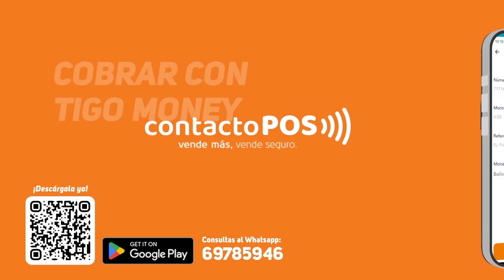ÚltimoMomento | "PATÉTICO" | 07.08.2024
DESTROZAN A LUCHO ARCE CON UNA LLUVIA DE RECHAZOS A LA PROPUESTA DE REFERÉNDUM |
Luis Arce y el arcismo quedaron solos con la propuesta de un referéndum sobre subvenciones, escaños y reelección presidencial. Jorge Quiroga, Carlos Mesa, Evo Morales, Samuel Doria Medina, Branko Marinkovic y Marcelo Claure, entre otros, rechazaron el planteamiento presidencial.
Con matices, todos criticaron la pretensión de Arce y su gobierno de trasladar su responsabilidad a la población boliviana y pretender modificar la Constitución cuando el arcismo es minoría y las preocupaciones de la gente están vinculadas con la falta de dólares y de combustibles.